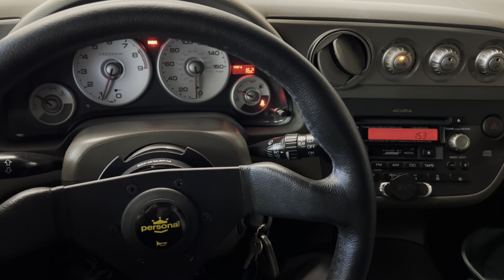1991 Acura Integra | BUMPER IS PAINTED using ERA PAINTS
A lot of progress on the Integra. I think some of you guys will be totally surprised how nice it’s turning out. I can’t even believe how nice the car came out

CHECK OUT ERA PAINTS!